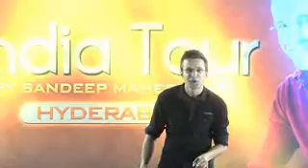LUCK Sandeep Masheswari !Change Your luck in 1second.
ublished on Apr 17, 2015You are the master of your own destiny! Simply understand that while your circumstances may determine the colours that you have to work with, the choices that you make on a day-to-day basis are in fact, the brushstrokes that will define what your masterpiece looks like. Sandeep Maheshwari is a name among millions who struggled, failed and surged ahead in search of success, happiness and contentment. Just like any middle class guy, he too had a bunch of unclear dreams and a blurred vision of his goals in life. All he had was an undying learning attitude to hold on to. Rowing through ups and downs, it was time that taught him the true meaning of his life. Connect with him at Facebook.com/SandeepMaheshwariPage Watch his inspirational videos at Youtube.com/SandeepSeminars

This video is not advertising...
We don't make any 💰 money through this video...

Stayed tuned

. You are Creator does not claim to own any copyrights. The sole purpose of this video is to inspire, empower and educate the viewers. FAIR-USE COPYRIGHT DISCLAIMER * Copyright Disclaimer Under Section 107 of the Copyright Act 1976, allowance is made for "fair use" for purposes such as criticism, commenting, news reporting, teaching, scholarship, and research. -This video has no negative impact on the original works (It would actually be positive for them) -This video is mainly for teaching and motivational purposes. -It is positively transformative in nature. -I only used bits and pieces of videos to get the point across where necessary. I do not wish to reveal the story or use the 'heart' of any of the content. I respect every content creator and their original work. I take clips from various sources to help create an atmospheric feeling that will help and inspire people in their life. I also do not wish to use the heart of any piece of work that would perhaps decrease the market value of the original content, if anything I hope to promote the content so that people can reach out and subsequently increase the market value. I make these videos with the intention of educating others in a motivational/inspirational form. Our understanding is that it is in correlation to Fair Right Use, however given that it is open to interpretation, if any owners of the content clips would like us to remove the video, we have no problem with that and will do so as fast as possible. Please message on Facebook or YouTube if you have any concerns.